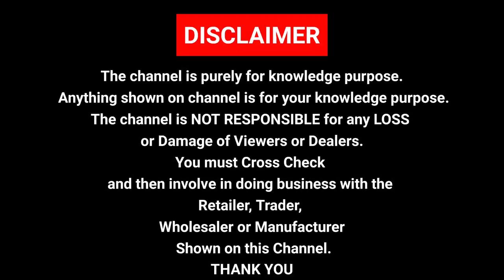32/- rs से शुरू कुर्तीस | BIGGEST SAREE FACTORY OUTLET | KURTI / COD AVAILABLE | PLAZO WHOLESALE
32/- rs से शुरू कुर्तीस | BIGGEST SAREE  FACTORY OUTLET | KURTI / COD AVAILABLE | PLAZO WHOLESALE

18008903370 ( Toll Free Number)